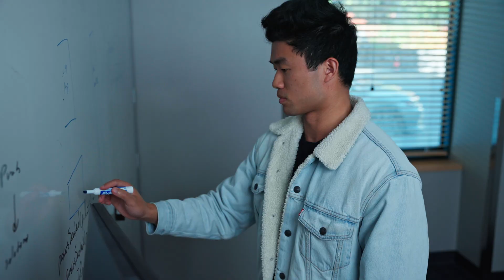Ion Stoica's Opaque Founder Story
Ion Stoica, Professor UC Berkeley, ​Executive Chairman Databricks & Anyscale,​ and Co-founder & Board Member of Opaque Systems​, shares his background and origin story behind Opaque.